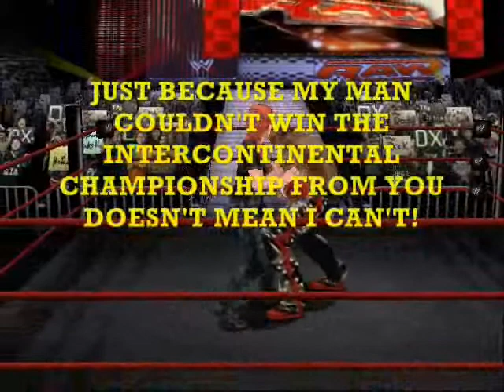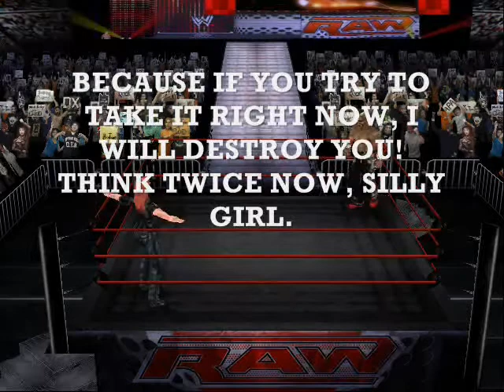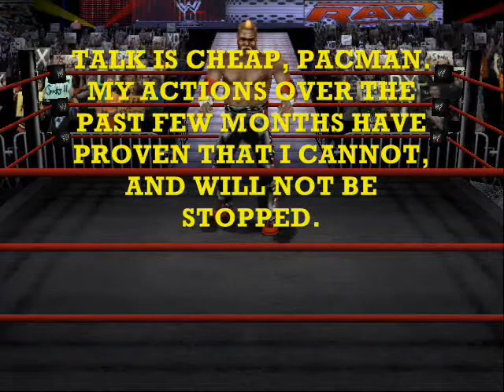Jeri-MAX Episode 39 (WARP) Part 3/4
World Championship #1 Contender Lamarell McDaniel faces the greatest challenge of his life when he defends the Jeri-MAX Intercontinental Championship against Brendon. Later, Spotlight member Danny Jackpot battles his former eFed ally and Tag Team Champion, Lucas Gomez of the Vertex.